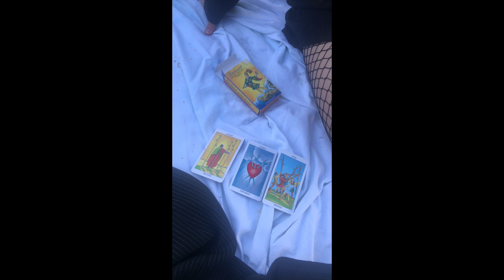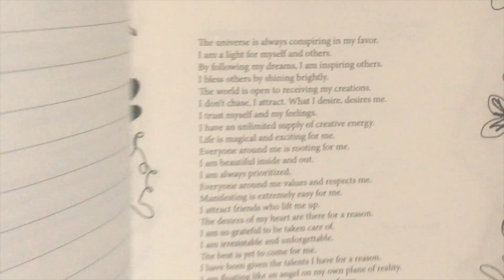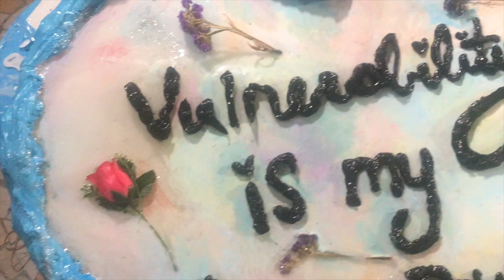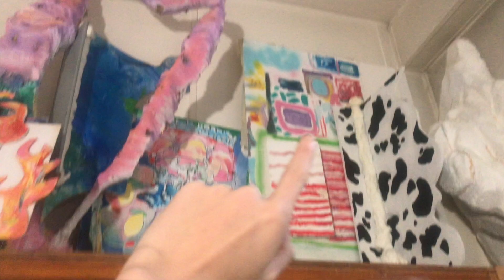Get out of your own way and go after what's yours baby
U could live in Paris baby...or do anything you dream of really ! love you
🦋 Listen to my first single OUT NOW everywhere ! (see link below) 👇👇👇 xoxo
🦋 Listen on SPOTIFY:

hello angels! can't believe we are in November! I am getting back into the swing of things with the living alone in Paris vlogs and art studio content! Lately I have been going all in, expanding creatively and following my dreams and I want you to do the same :) I hope some of the words I have to share about manifestation and believing in yourself will inspire you. I also share some of my art process and song making process. It's always so nice to share some time together. Remember, you were put on earth for a reason so be confident and stand by your work!!! I believe in you!

I love you, thanks for being my friend!